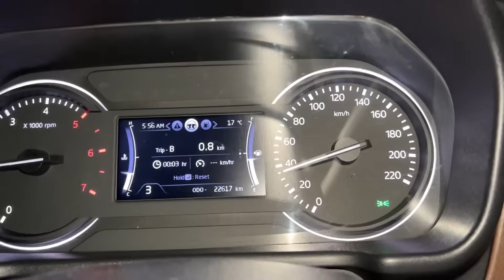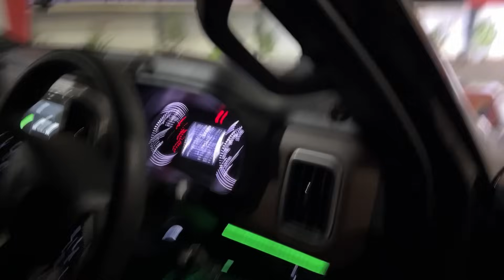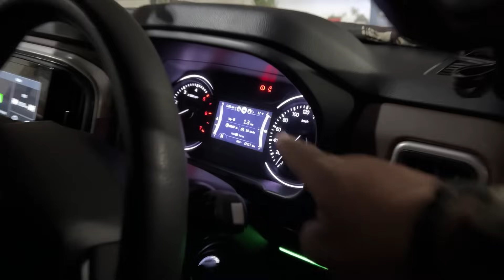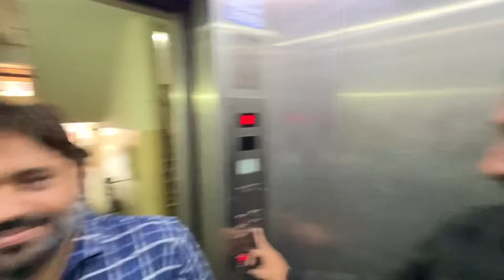Iss Bidding Ne VIP Numbers Ke Saare Record Tod Diye | VIP /Fancy Number Process